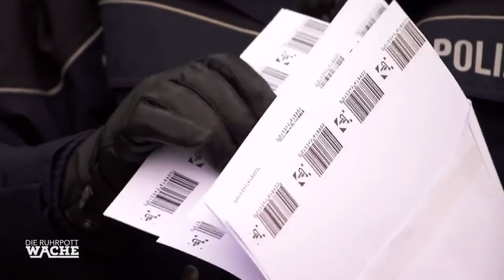Betrug im Supermarkt? Woher kommen die Pfandflaschen? | Best of Smoliksamstag | Die Ruhrpottwache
Die Kommissare Smolik und Freitag werden zu einer Prügelei an einem Supermarkt gerufen. Auf dem Parkplatz schlagen sich zwei Herren! Können die Kommissare die Situation lösen?